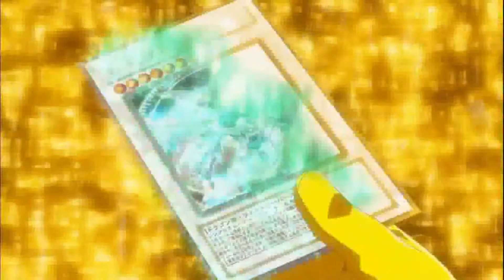YGOPRO Hope Power vs Galaxy XYZ